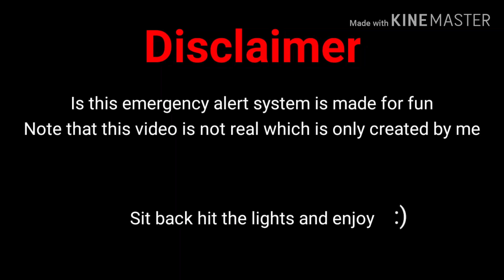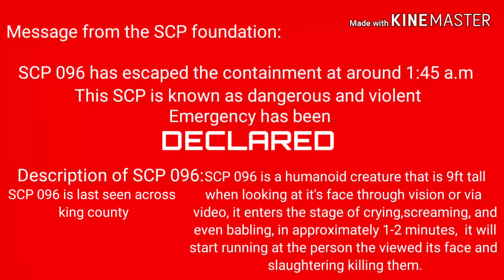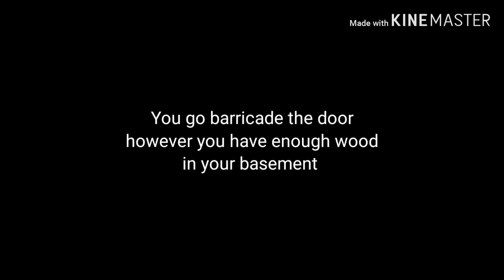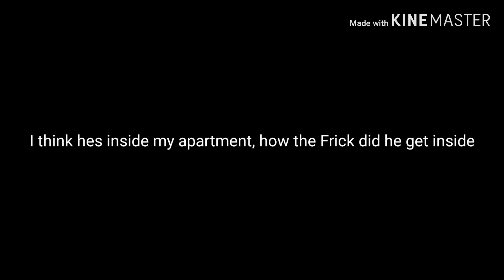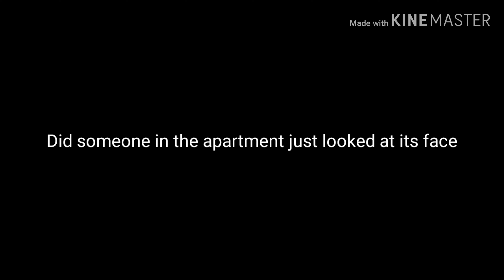SCP 096 Escape Alert